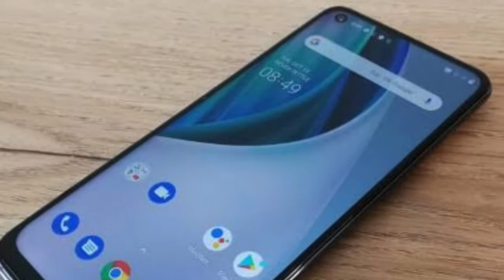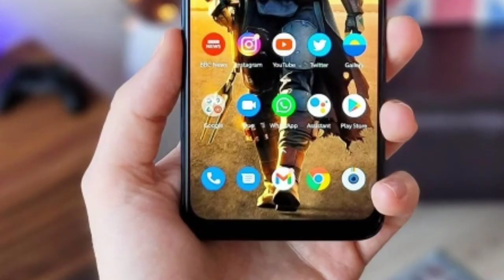OnePlus NORD N10 5G Review & First Look - Ultimate Gaming Smartphone Champion - 64MP Quad Camera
Hello Dosto is video main maine OnePlus NORD N10 5G Smartphone ke baare mein baat ki hai aur kuch main features share ki hai isi OnePlus Nord N10 5G Smartphone ki review aur ek first look. OnePlus NORD N10 5G ek ultimate gaming phone hai, jaha is phone OnePlus Nord N10 mein hai Snapdragon 690 5G Gaming Processor laga hain aur yaha 5G bhi available hai aur saath mein hai 128GB Internal Storage hai aur 8GB Ram. OnePlus NORD N10 mein hai 6.49 inches ka IPS LCD FHD+ Display hai es screen par protection corning me gorilla glass 3 ka he. OnePlus nord n10 mein back quad rear Camera setup hai jaha hai 64MP Wide Main camera + 8MP Ultrawide lens or 2MP Depth + 2MP Macro Camera eskay elawa es mein 16MP ka Selfie camera hai. OnePlus NORD N10 mein 4300mAh ki battery hai aur saath mein hai 30W ka fast battery charging hai. Mujhe umeed hai ki aapko mahre yeh Oneplus NORD N10 5G ki yeh chota Review aur First Look video pasand aayegi. specs by mrtechsaif

OnePlus NORD N10 5G Price in Pakistan:
6GB/128GB: 52,999 PKR